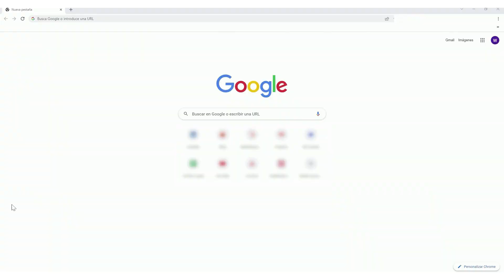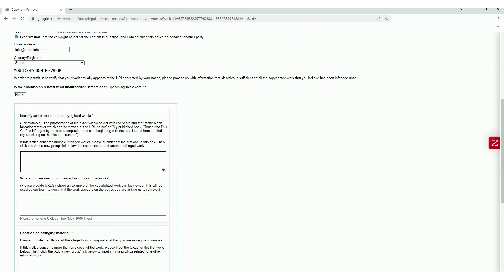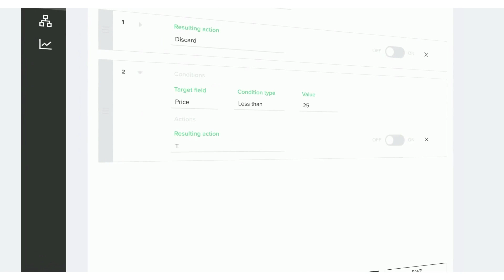How to report duplicate websites to Google in 2 minutes!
🚨 Found fake sites copying your brand? Send us the links, and we’ll let you know if we find any others

If your brand is dealing with duplicate websites, follow this 2-minute tutorial to learn how to report them to Google.

⏭️Extra resources:

Check out Red Points’ How to series to learn how to protect your business against counterfeits, impersonation, piracy, and brand abuse.